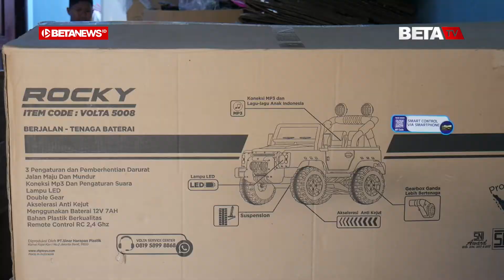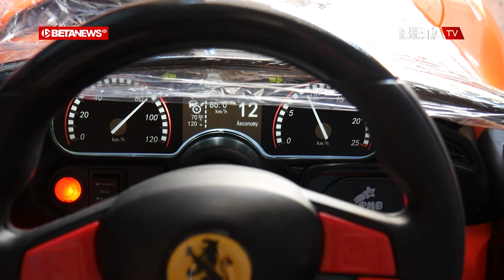Proses Perakitan Mobil Aki